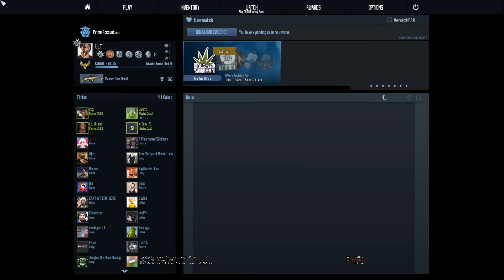Counter Strike Live Commentary (with funny editing jokes) (Counter Strike: Global Offensive)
Hey guys! its SethTheStallion here with a tasty new meme, live coumentary for counter strike. Enjoy M90s.